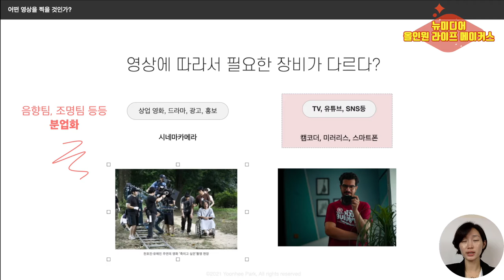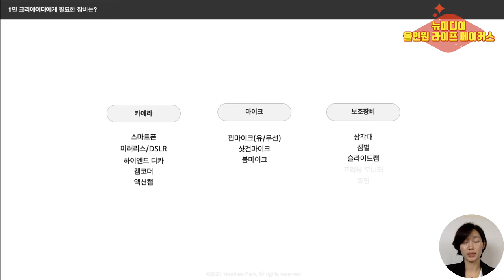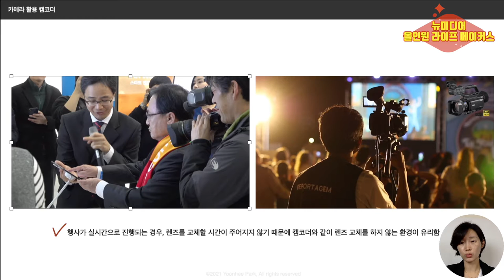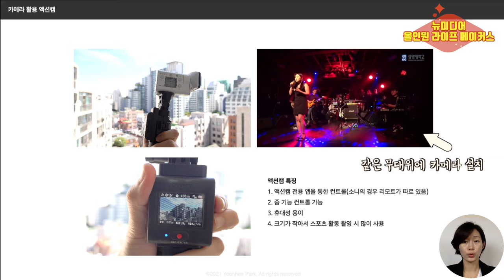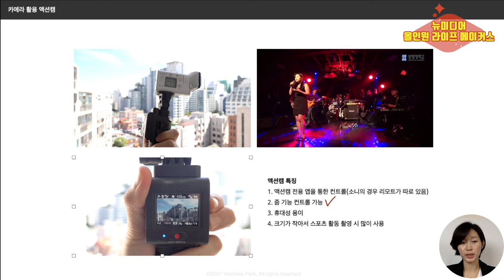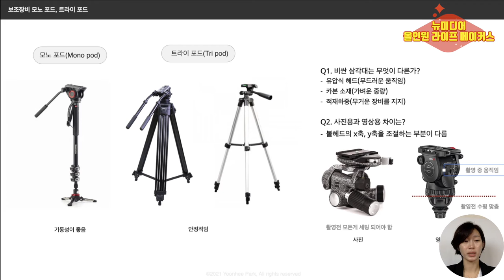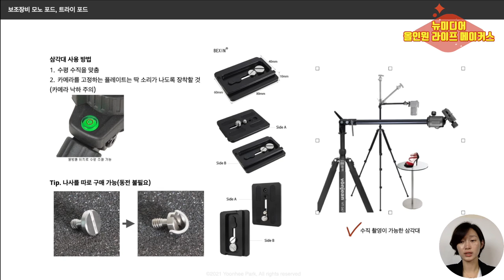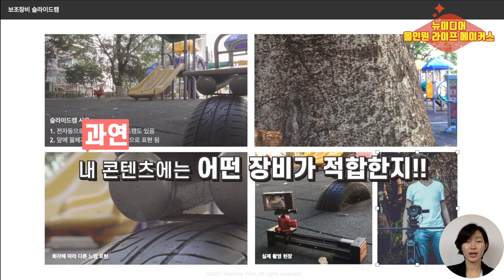3 촬영 장비의 종류 ㅣ뉴미디어 올인원 라이프 메이커스 ㅣ영상제작강의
뉴미디어 올인원 라이프 메이커스에서는 더 많은 강의를 시청하실 수 있습니다.^^

unipixe.co.kr
[e-mail ㅣ 메일 주소]